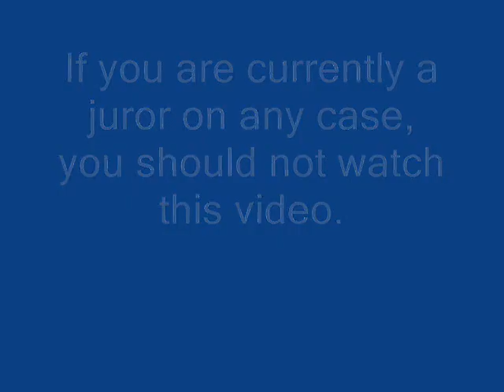Juror #6-Double Murder Trial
All my hopes and dreams...shattered.

As you can see, I enjoy telling this story.